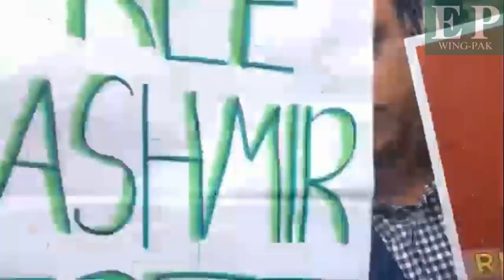Kashmiris and their sympathizers protesting on the streets of London against the IndiN agression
Thousands of Pakistanis, Kashmiris and their sympathizers protesting on the streets of London against the IndiN agression in Indian occupied Jammu and Kashmir on September 3, 2019